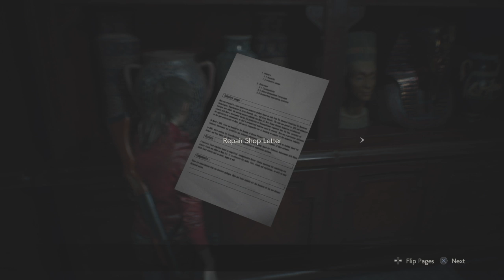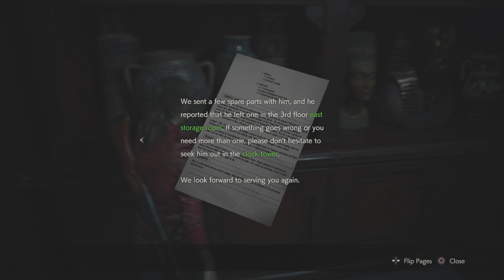Resident Evil 2 | Claire's Campaign Part 5 - MORE LICKERS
Hey-o everyone! Here is another episode of my LP that I'm working on! I hope that you all enjoy it and hope we share a common hatred of Lickers. I hate those things but they aren't a huge problem for me. I just don't like their noises, creepy animations and how strong they can be. Especially if you don't have the grenade launcher..